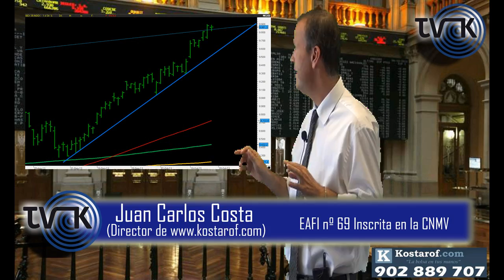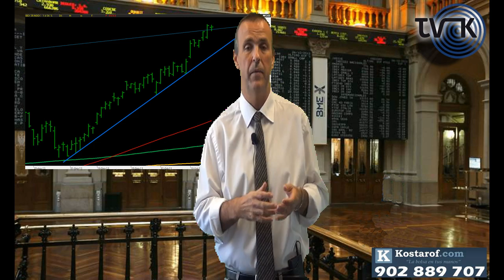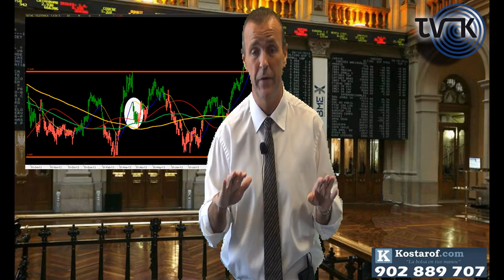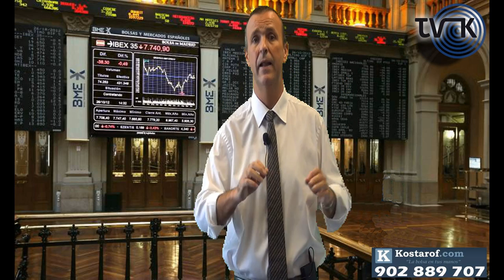Los mercados hoy "A vista de Águila" (Kostarof Tv) 17/10/2013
Mercado tranquilo, viendo Ibex 35 el hilo de plata y comentando las referencias a tener en cuenta para el selectivo.

Hablando de mercado, hablando de actuaciones, lo que parece que está mal comprado en unos momentos luego puede resultar un chollo.

Viendo un ejemplo con la mismísima Telefónica, viendo lo acontecido estos meses. Comentando el artículo de Algo para recordar y comentando en mensaje que creemos importante que se ha dejado en el Foro.

ENLACES RELACIONADOS

* Gráficos que hemos visto en el video de hoy, Ibex 35 y Telefónica

* Datos y comentarios de Mercado

* Futuro del Ibex 35 seguimiento con referencias de corto plazo

* Algo para recordar, historias de bolsa